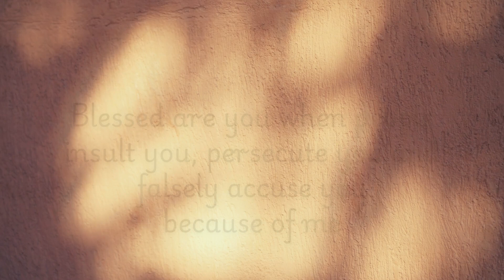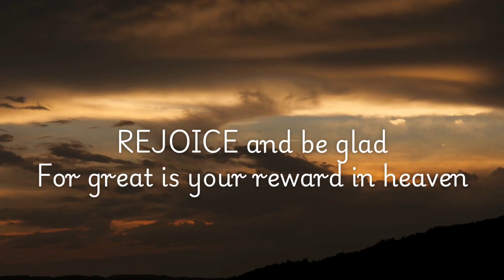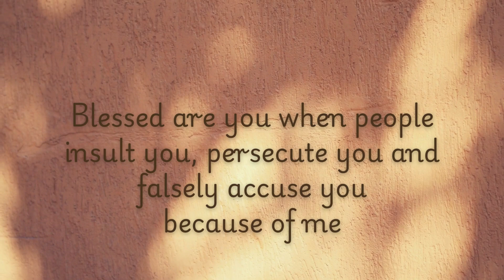Holding Hope 11.4.24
Dr. Chuck Bugg shares his message titled "Hope: Keep Your Eyes on the Prize". Scott Willis shares his original music, as well. Find more of his music on YouTube  @ScottWillisMusic  .